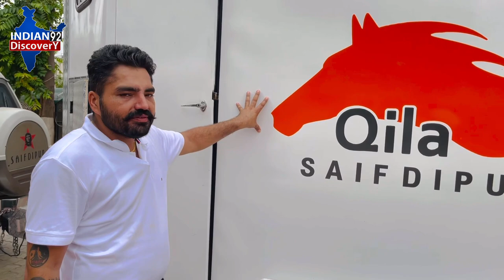विराज घोड़े की शानदार वीआईपी हॉर्स गाड़ी जब जाती हैं दुनिया देखती हैं ! (7355200003)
Qila Saifdipur Stud Farm - Patiala
Owner - Manpreet Bhau

*कुछ घोड़े वालों की वजह से शकील भाई अपने खुद के मकान में आज किराए से रहते हैं ! (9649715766)